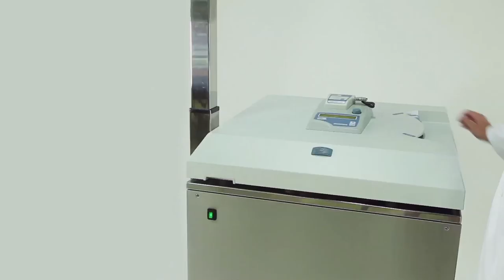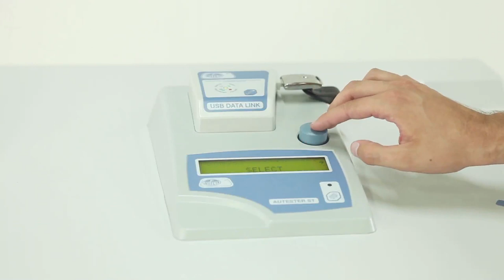JP SELECTA - Autoclaves for preserved food pasteurization/sterilizationpara la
Up to 6 stackabable baskets capacity.
Selectable temperature between 40 ºC & 121ºC.
NEW: TOUCH SCREEN
Capacity: 20, 80 & 150 l.
Water supply needed with low-cal content and drainage. (water presure: 3 bar minimum).
Suitable for small productions and wide variety.
Autoclave para la pasteurización/esterilización de conservas